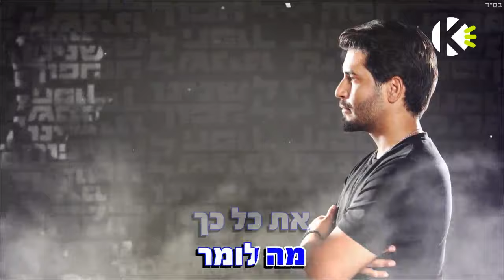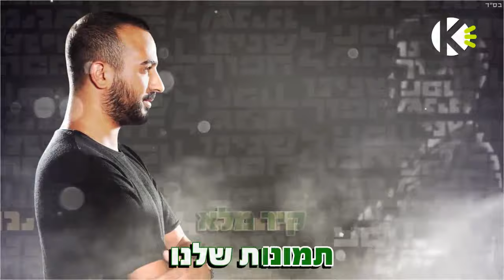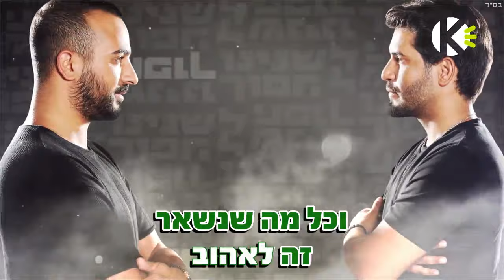עוד רגע - פאר טסי ומאור אדרי - שרים קריוקי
אוהבים לשיר עם פאר טסי? שירו קריוקי באפליקציה! עכשיו להורדה חינם!!!

מילים לשיר - עוד רגע - פאר טסי ומאור אדרי - שרים קריוקי

מילים ולחן: עדן חסון

עוד רגע את נעלמת
לא יודע מה לומר.
את כלכך קרובה לדלת,
לא בונה על שום דבר.
אולי זה טוב,
אנלא יודע.
החברים אומרים לי שאני כבול
בין הרצון להיות פיכח,
ויכוח עם עצמי אולי זה לא אבוד.

לא הותרת לי שום ברירה.
סימנים ליד הדלת
לב ארוז במזדווה.
עכשיו זה רע,
אני בטוח.
דפיקות הלב שלי
אומרות שזה קרוב.
דירה ריקה
טירה בלי מלך.
וכל מה שאני רוצה זה לאהוב.

קיר מלא תמונות שלנו
במסגרת קצת שונה
דור של מסכים נהיינו
מחוברת לא עונה.
אולי אשתה כוסית של יין
נפליג אני ואת לעיר קצת בטוחה.
רחוק רחוק, כמו שחלמנו
וכשאקום את תחזרי בחזרה.